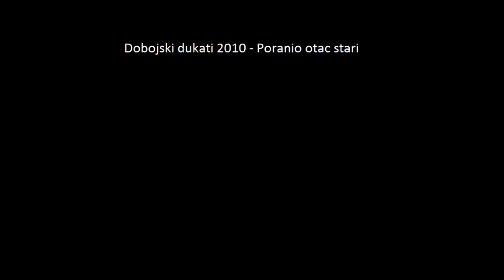Dobojski dukati 2010 - Poranio otac stari.wmv